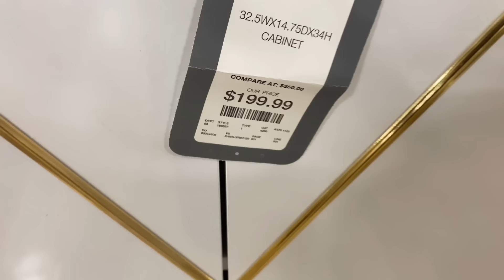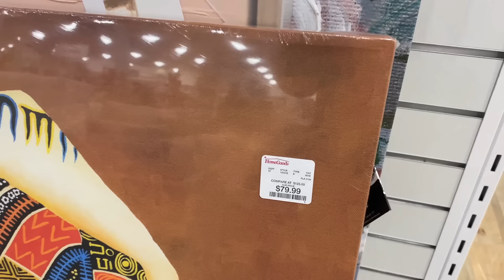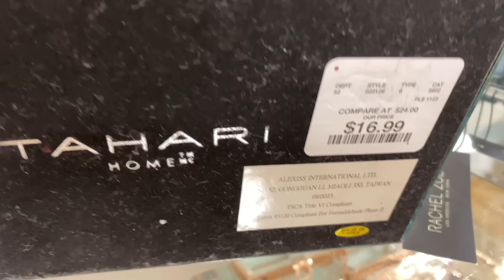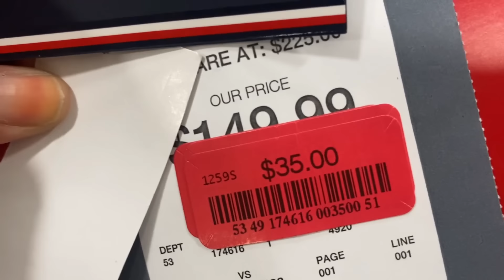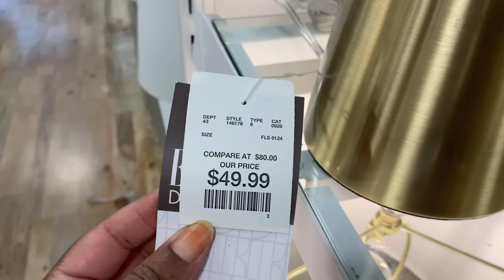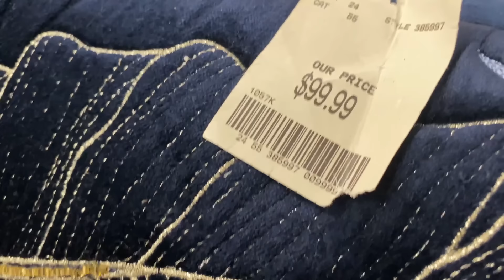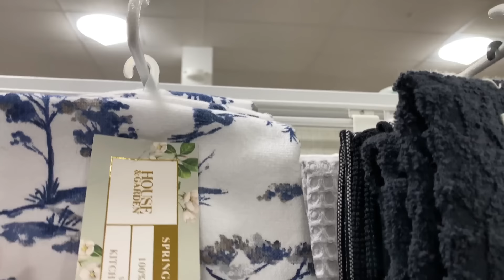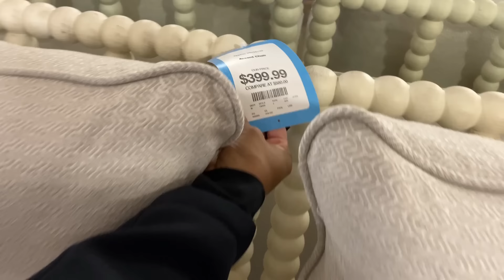*2024 NEW FINDS*HOMEGOODS WALKTHROUGH/SHOP WITH ME/WINTER DECOR/AFTER CHRISTMAS/SPRING DECOR IDEAS